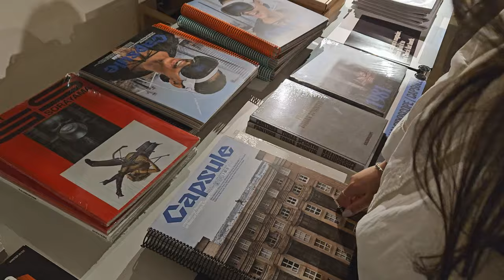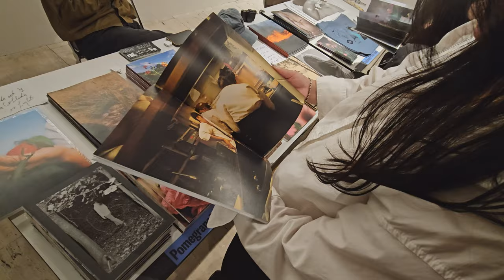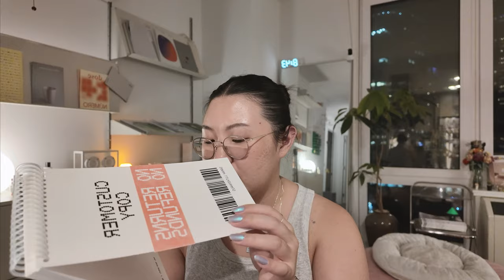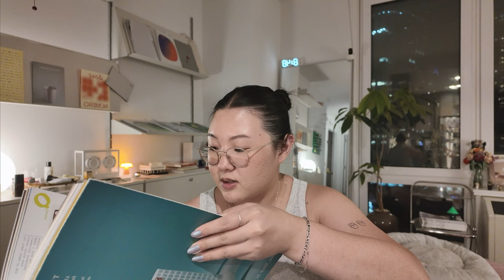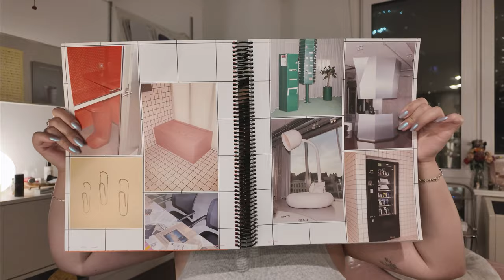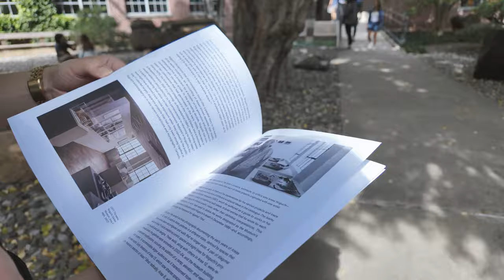ART THINGS IN NYC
10% Ana Luisa use code: HAE__BAE10

♬♫♪ MUSIC ♬♫♪
solukewarm! - eggdog (feat. lonawyn & Youngteam)